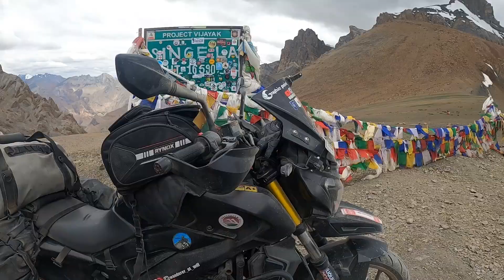PADUM TO LEH//ZANSKAR VALLEY// LINGSHET VILLAGE AND SINGELA PASS//